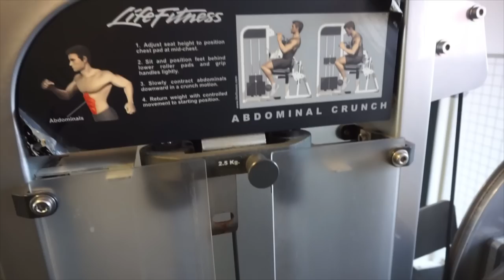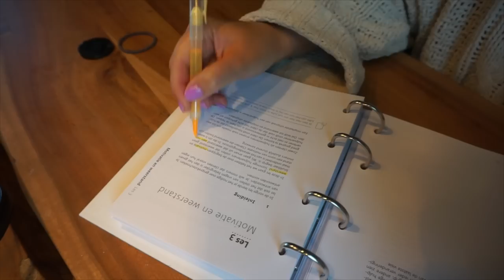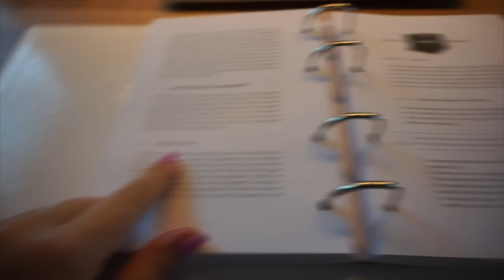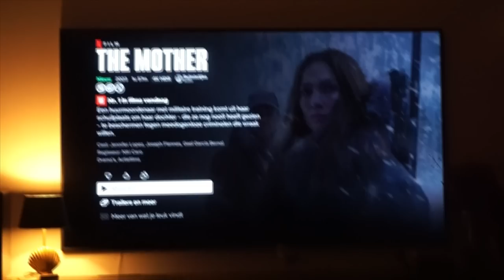HOE IK EEN BORRELPLANK MAAK VOOR LOTTE + COCKTAIL RECEPT | WEEKVLOG 210 | Charlotte Blitzblum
Iedere zondag om 10.00 komt er een nieuwe weekvlog online. Soms plaats ik een extra video op donderdag om 16.00. Dit kan een extra vlog zijn of bijvoorbeeld een food gerelateerde video, zoals een mukbang of proefvideo. Wil je een melding ontvangen als ik een nieuwe weekvlog of extra video plaats? Abonneer je dan op mijn kanaal via deze en volg mij ook op mijn instagram voor meer, want daar plaats ik iedere dag story's en geef ik updates over video's die op YT online komen.

Ik bestel mijn verzorgingsproducten vaak via Lookfantastic. Geen samenwerking! Maar hiermee krijgen we allebei €10 korting (alleen als je een nieuw account aanmaakt en bijv. niet op olaplex helaas) of voer de code CHARLOTTE-R39R in.

• APPARATUUR ETC. •
Thuis: Sony Alpha 5100 + Sony SEL 50mm F/1.8 OSS lens.
Vlogs: Sony Alpha 5100 + Sony 16-50mm lens.
Edit: Sony Vegas Pro 20.
Thumbnails: Picmonkey.

• WELKOM •

Liefs, Charlotte

Deze video bevat een gekregen dienst en geen betaalde samenwerking.